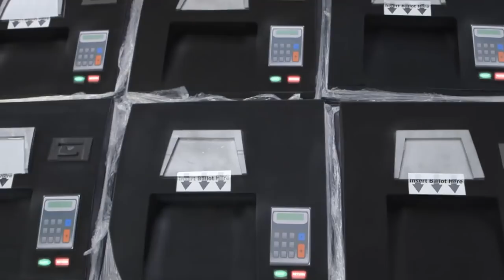FPJ's Ang Probinsyano: William and his men ambush the automated counting machines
William and his men ambush the trucks carrying the automated counting machines.

Episode Cast:

Bobby Andrews (William) / Rowell Santiago (Oscar) / Zulueta (Marissa) /